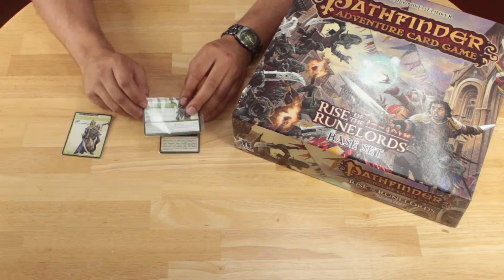Pathfinder Cardgame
Enter a world of adventure with the Pathfinder Adventure Card Game, a cooperative game for 1 to 4 players. Each player has a unique character composed of a deck of cards and a set of stats. Roleplayers will find the stats very familiar—characters have classes such as fighter, wizard, and rogue, as well as numbers that define strength, dexterity, intelligence, etc. You'll improve your character by acquiring new items, allies, spells, and weapons as you explore and overcome challenges; over time, you'll be able to customize your deck to better suit your own individual vision of your character.

Your adventure begins with a Base Set containing nearly 500 cards, including the first chapter of an Adventure Path that offers your characters interesting locations to explore, monsters to fight, and villains to hunt down, as well as piles of weapons, spells, armor, loot, and everything you need to build you own unique character deck.

Expand your party with the Expansion Deck, which offers additional character classes along with more equipment and other options for customizing your character, and lets you bring up to 6 players to the gaming table!

The adventure continues in bimonthly Adventure Decks containing 110 cards that extend the Adventure Path begun in the Base Set, adding new scenarios, monsters, villains, weapons, spells, allies, loot, and more!

& Sound G Entertainment